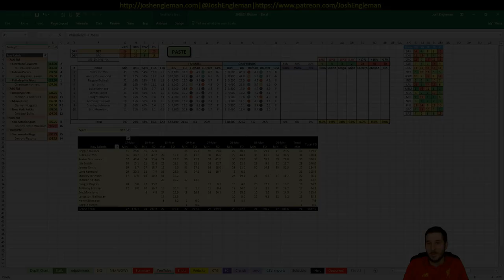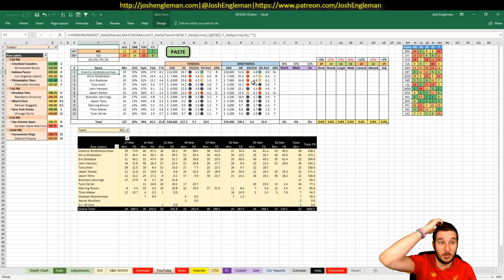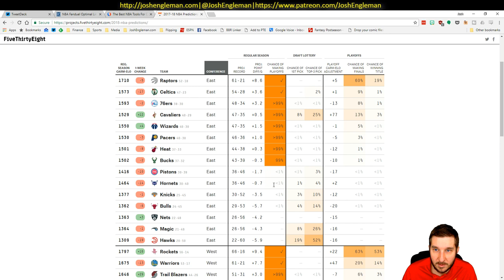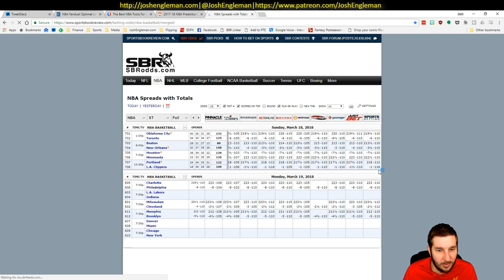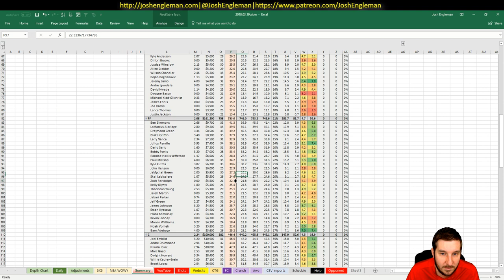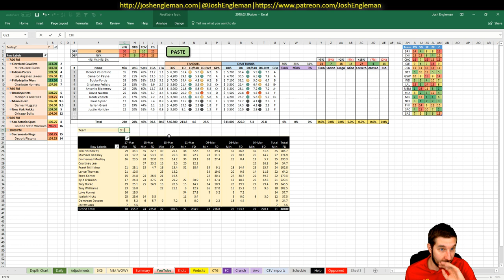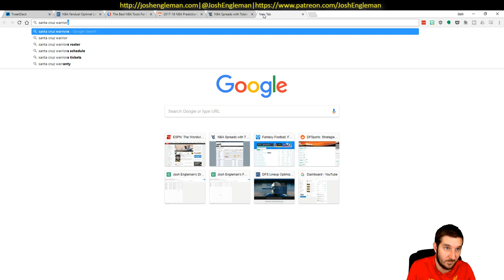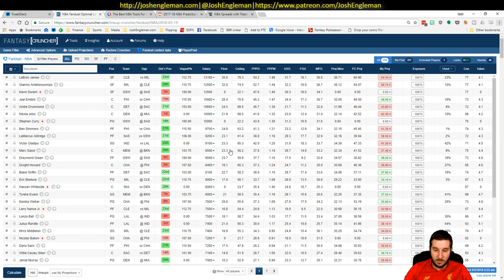NBA DFS Projections & Strategy | Monday 3/19 | FanDuel & DraftKings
NBA DFS slate breakdown for Monday, March 19. I went through my likes/dislikes for each game across the full 8-game slate.